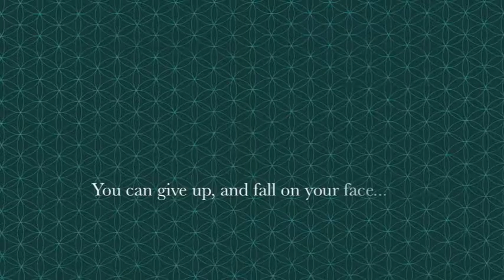JOB: the comic trailer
JOB is a comic book by Egan, published by Oily Pelican Press. The story chronicles a bet between God and the Devil over whether the Devil can corrupt one of God's favorite creations, seventeen year old Job Freewell. After her life goes to hell (literally), she escapes to New Orleans, where she exists by living on the street while dodging the supernatural and still having a good time.